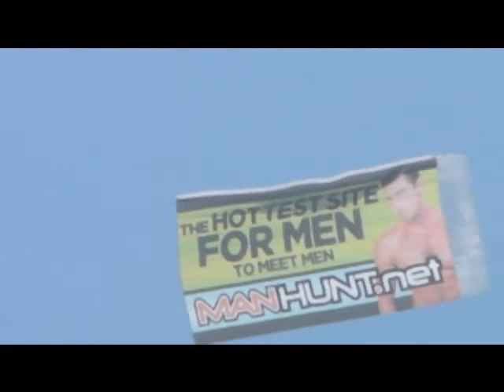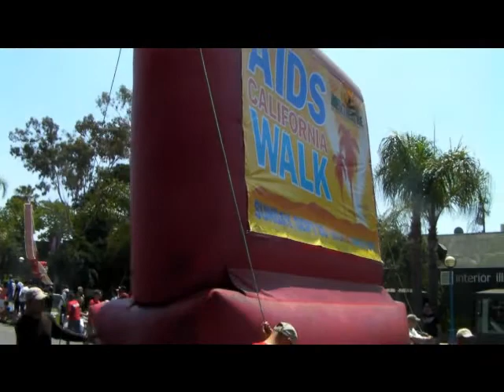gay pride part 2